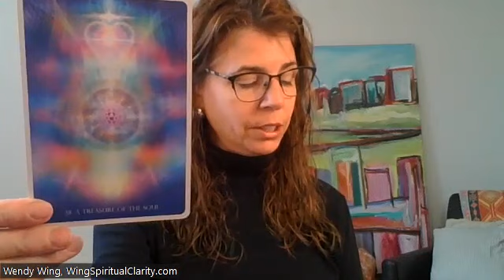Manifesting quickly in these energies. Tune 2 ur own alignment, not with the chaotic energies around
My name is Wendy Wing. I’m a psychic, medium, star seed, ascension coach, intuitive tarot reader and channeler of divine guidance.

CARDS USED:
The Light Seer’s Tarot, Chris-Anne
Kali Oracle Cards, Alana Fairchild